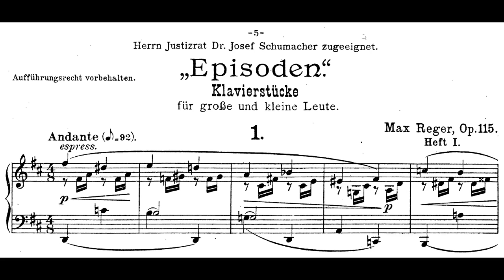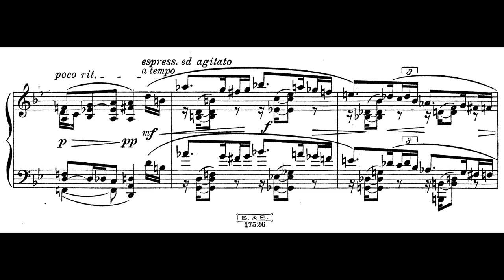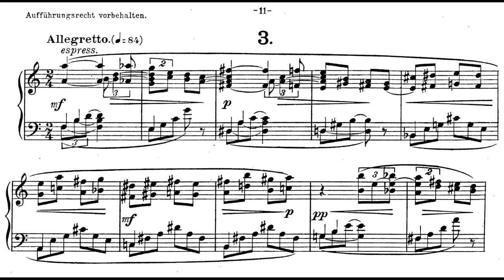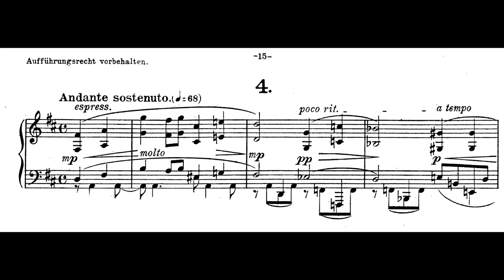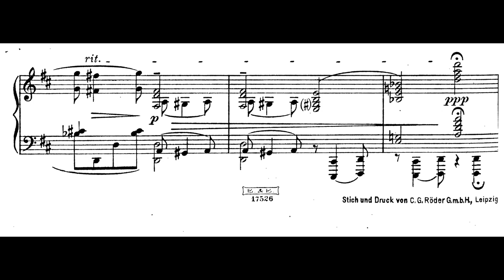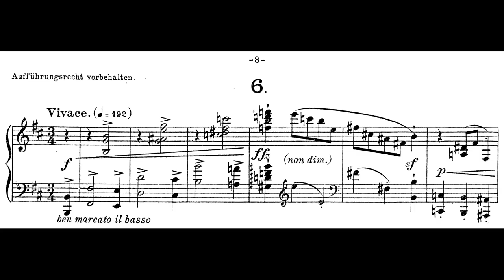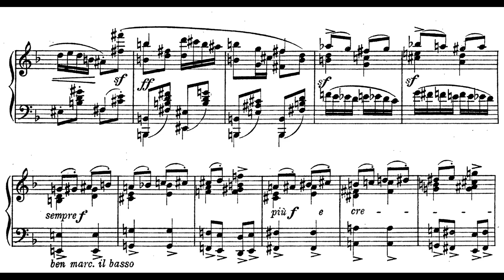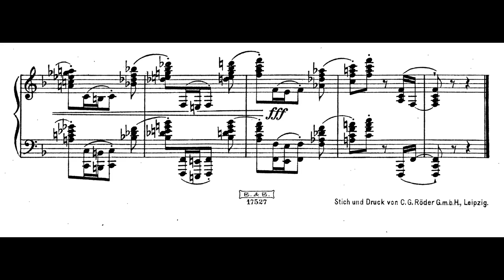8 Episodes, Op. 115 - Max Reger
8 Episodes, Op. 115 - Max Reger, for piano

Performers: Dimiter Tsanev (piano)

I am not the owner of this audio nor the score. If you are the owner of either the audio and/or the score and you wish to take this video down, please tell me and I will do so.

This is completely your own choice, and I will never force you to do this.

I - Andante (D major) - 00:00
II - Andantino con moto (G minor) - 03:09
III - Allegretto (A minor) - 06:22
IV - Andante sostenuto (D major) - 10:25
V - Larghetto (E major) - 14:36
VI - Vivace (B minor) - 18:42
VII - Vivace, quasi Presto (D minor) - 20:39
VIII - Vivace (D minor - F major) - 22:57

regr :)